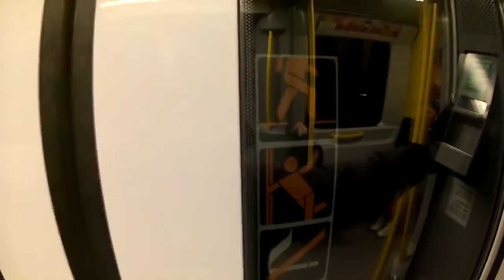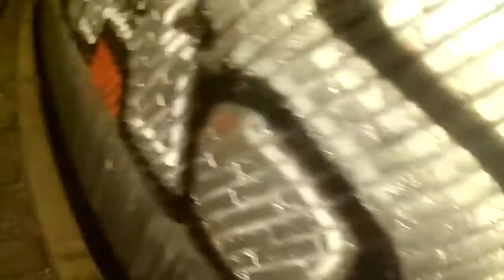Swedish Graffiti Movie Full Uncut 2016 WASATED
WASATED - Swedish Graffiti Movie 2016